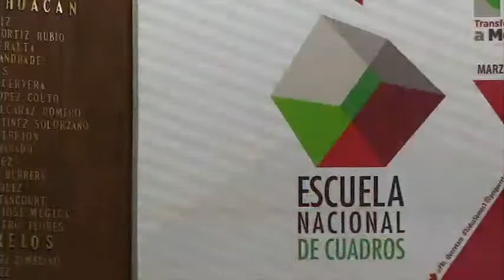El Noticiero Con Miguel Angel - El Noticiero Con Miguel Angel - Reunión Priísta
Se realizo en Querétaro la primera sesión presencial de la segunda generación de la escuela nacional de cuadros del partido revolucionario institucional.